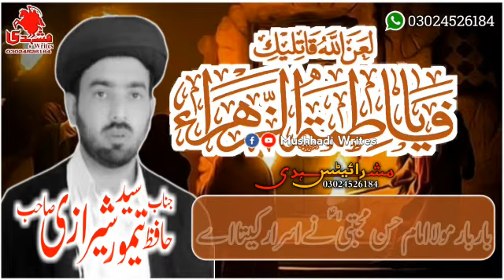Allama Hafiz Taimoor Sherazi | 3 Jamadi Ul Sani WhatsApp Status | Shahadat Bibi Fatima s.a 😭😭😭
نوحہ, منقبت اور قصیدہ Whatsapp Status کے لیے اور ہر دن کی مناسبت سے جیسے، امام کی ولادت، شہادت، یا عید کے موقع پر Whatsapp Status حاصل کرنے کے لیے ہمارے اس Youtube چینل کو سبسکرائب کریں اور ساتھ میں bell icon کو بھی دبا دیں, شکریہ ❤️